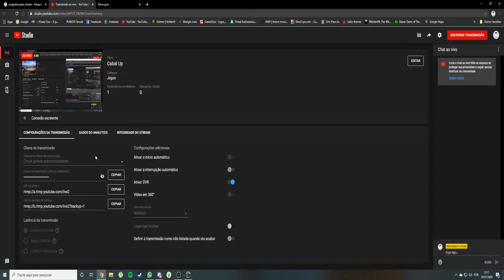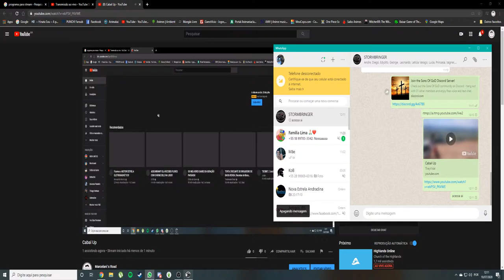Cabal Up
ThayVidal